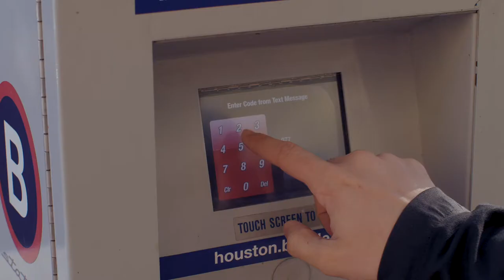Keep Houston Rolling with BCycle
Houston BCycle is a healthy, sustainable, and fun way to travel through Clutch City! or visit any station to start your ride for $3.

Shot and Edited by Shannon Chance
Original Music by Mockingbird Brother
Directed by Henry Morris & Abby Fernandez